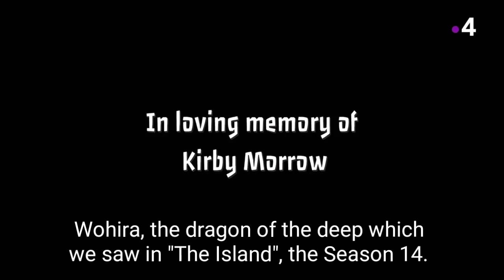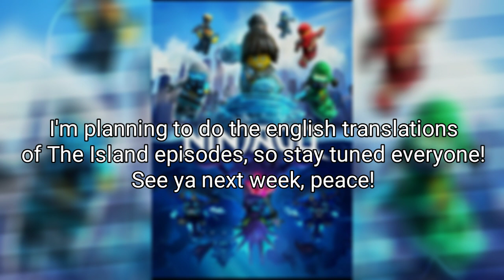Ninjago™ SEASON 14 "Seabound" Official Poster REVEALED - Analysis and Theories - ©Samfire